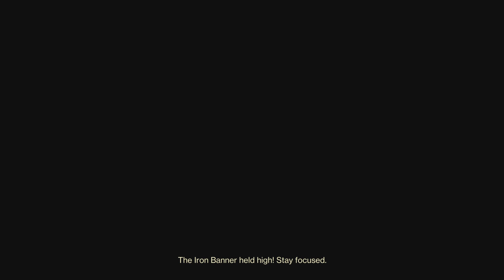Destiny 2 - One of my best gameplay (PS5) in iron banner 2023 Part 3